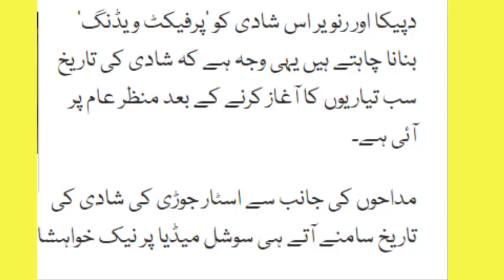deepika and ranveer singh wedding date announced!